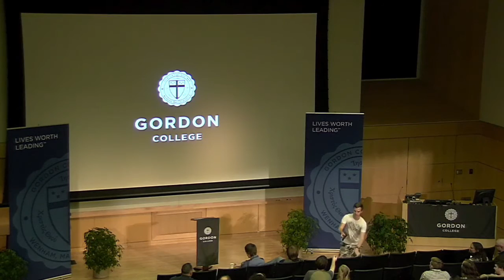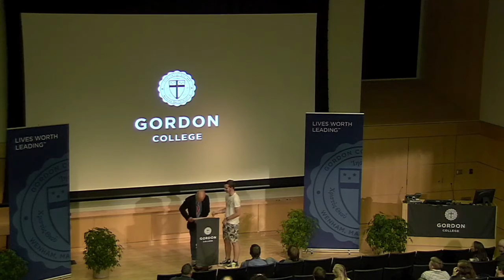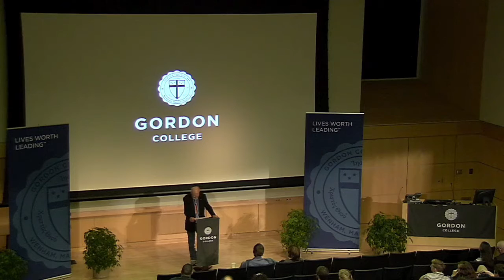How to be Theologically Funny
Stanley Hauerwas, Gilbert T. Rowe Professor Emeritus of Divinity and Law at Duke Divinity School - Annual Malcolm Reid Lecture - Hosted by the Center for Faith and Inquiry at Gordon College - Thursday October 29, 2015